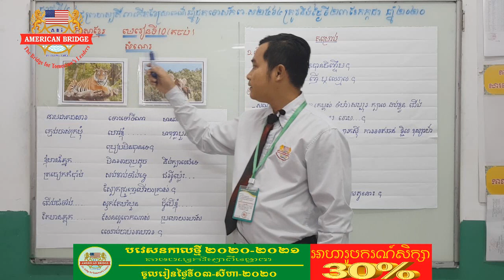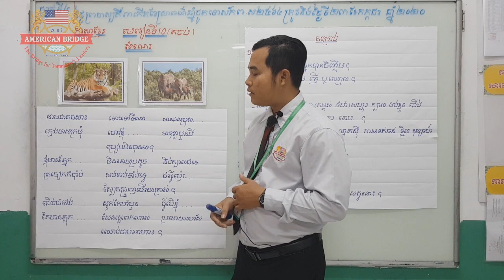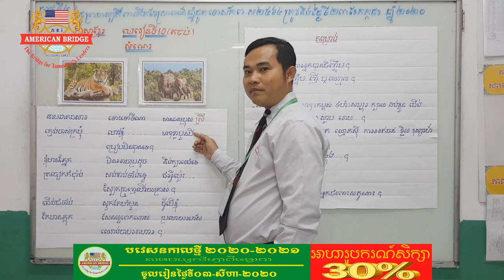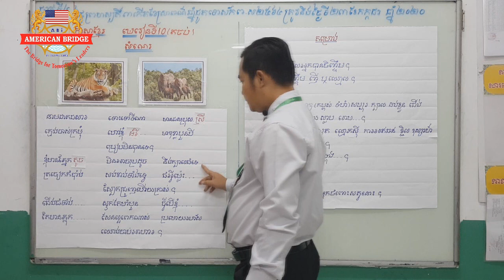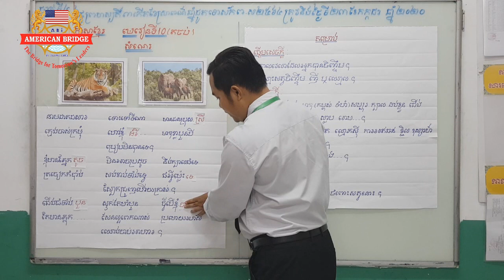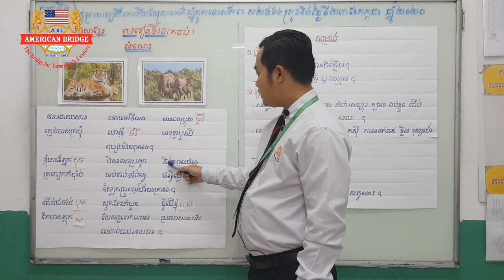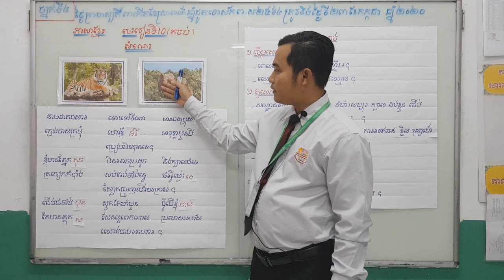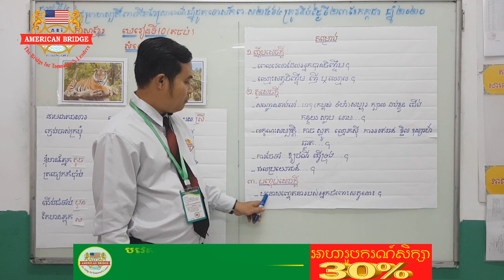ABI:ថ្នាក់ទី៤/មុខវិជ្ជា ភាសាខ្មែរ/មេរៀនទី១០ សត្វនៅប្រទេសយើង/សំណេរ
ថ្នាក់ទី៤/មុខវិជ្ជា ភាសាខ្មែរ/មេរៀនទី១០ សត្វនៅប្រទេសយើង/សំណេរ
បង្រៀនដោយលោកគ្រូ សុខ ពិសិដ្ឋ